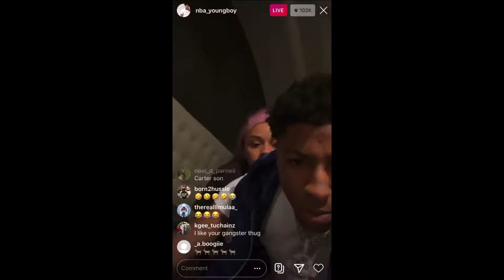My Man Moved in With Us! 🥰 // Rags to Riches: The Sweet Life of Ari Ep.#6 // SIMS 4 LP